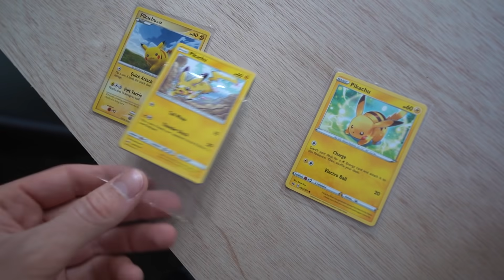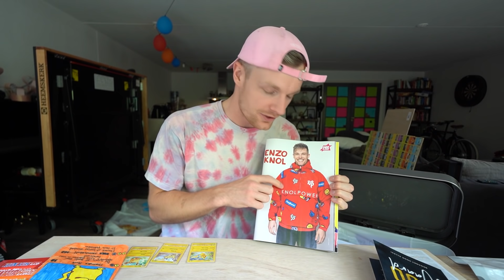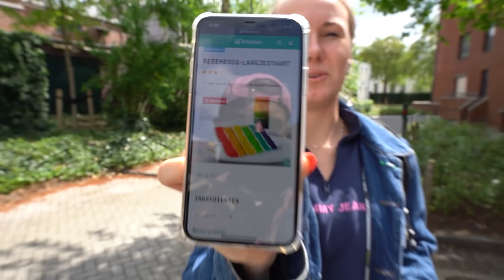REGENBOOG TAART MAKEN MET DE MEIDEN! ❤️🌈 #2456